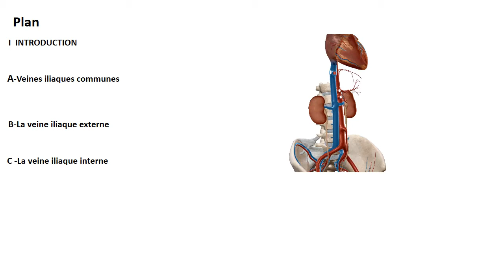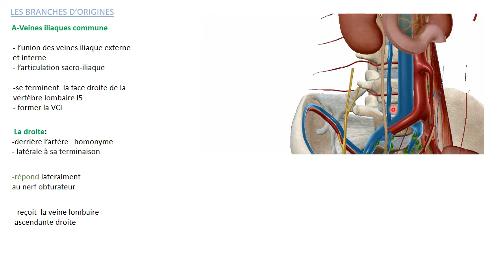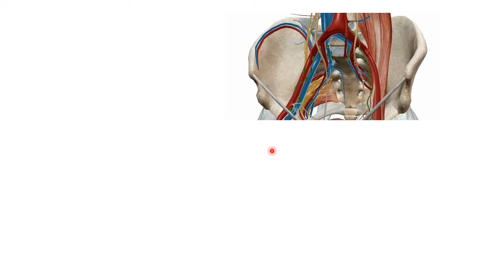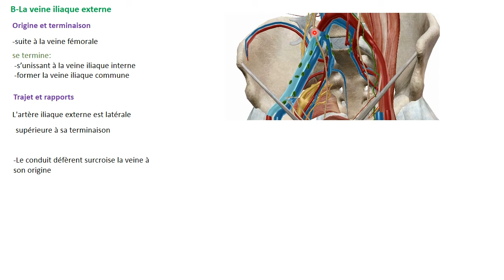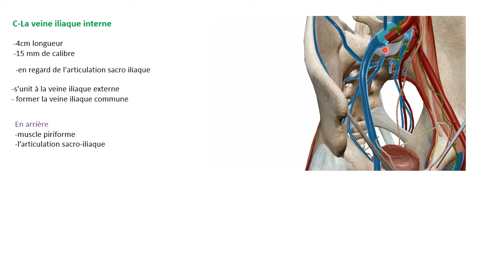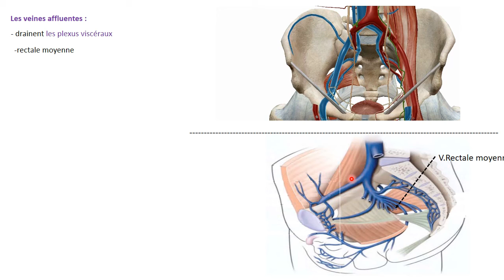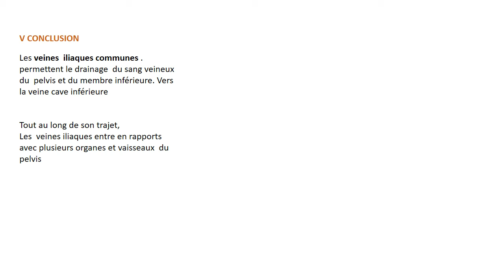ANATOMIE FMPM LES VEINES ILIAQUES